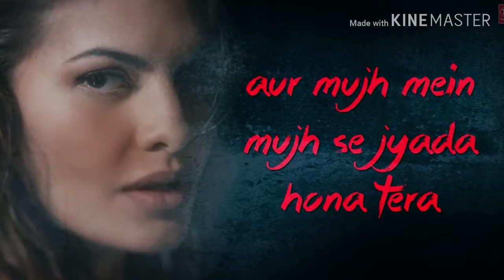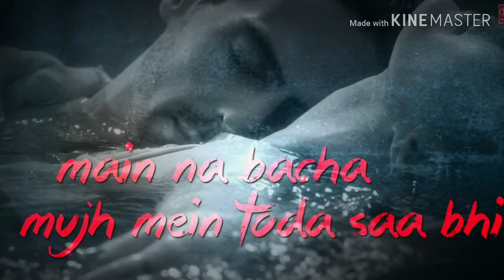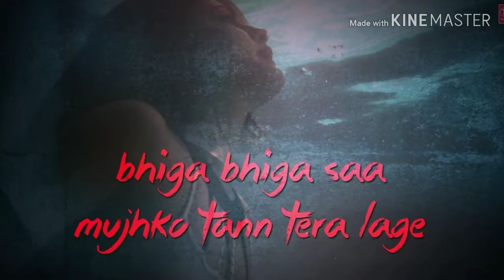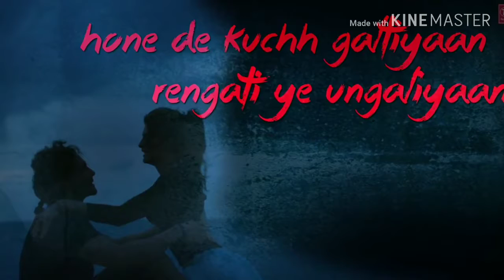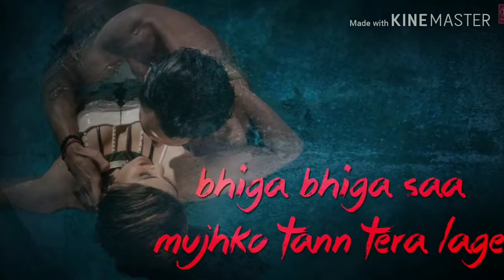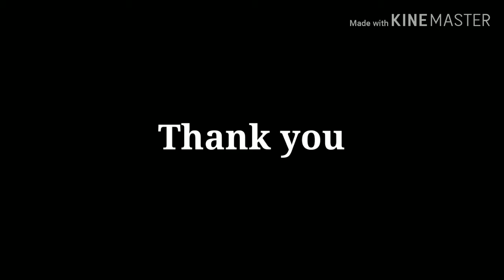Boond Boond | Roy | Ankit Tiwari | Cover | Sanket